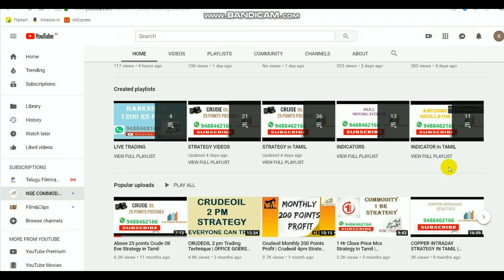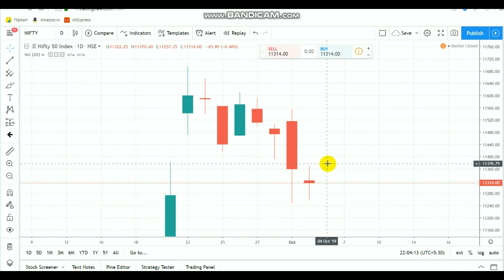Nifty Technical View | Equity Doji Candle | Intraday Breakout Ranges 04-10-2019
Open account click LINK - 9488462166

This Video about NIFTY Range for Intraday Trading.